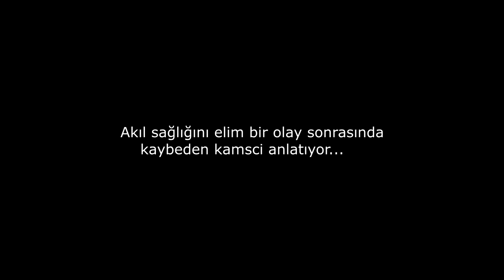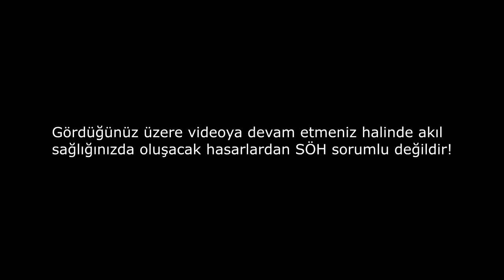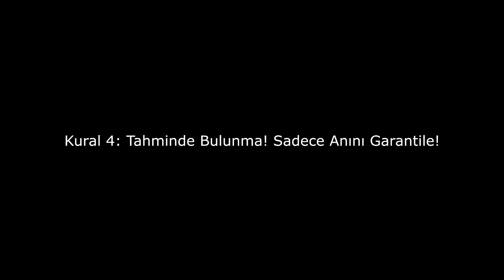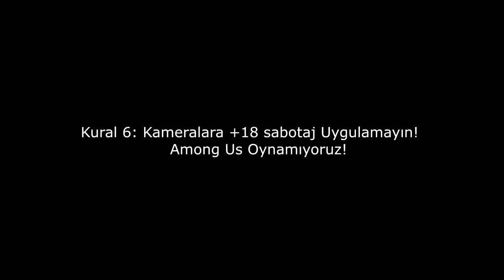[Phasmophobia] 15.10.2020 Hayalet Günlükleri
SimülasyonTürk & Simülasyon Kulübü , Etkinlik & Buluşma günlerinden Kısa Anlar!